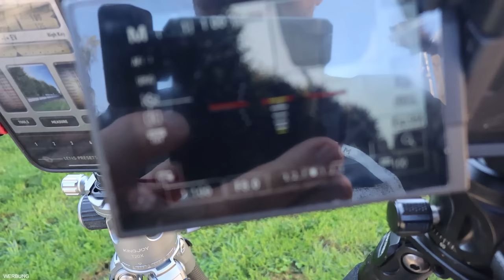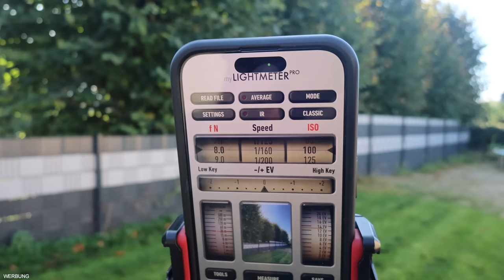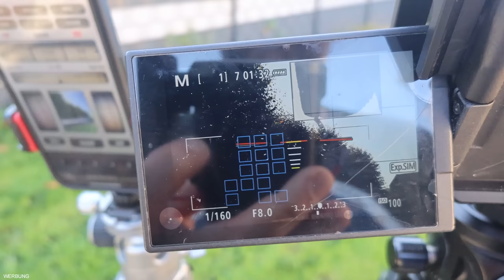Richtig Belichten lernen beim Fotografieren, warum die Belichtung oft falsch ist, das ist die Lösung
📷 Ich nutze derzeit folgende Kameras und Objektive von Canon 📷

Canon R6 MK II
Canon R
Canon R10

📷 Diese Stative haben in meinen Tests sehr gut abgeschnitten (Preis aufsteigend) 📷